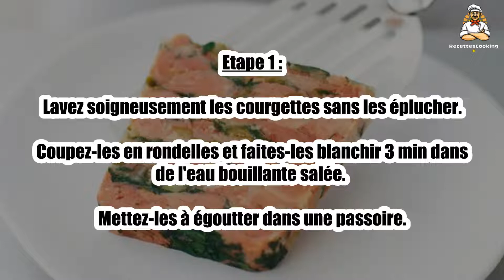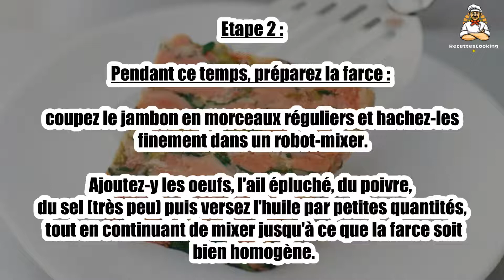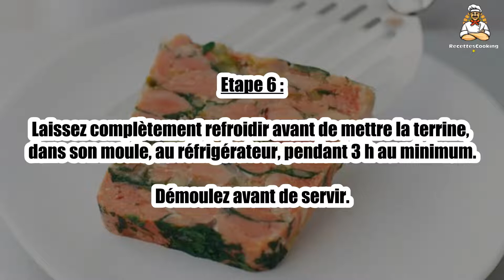Recette : Terrine de jambon aux courgettes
Bonjour à tous, aujourd’hui recettescooking.com vous présente la recette suivante : Terrine de jambon aux courgettes

TEMPS TOTAL : 80 min
Préparation : 30 min
Cuisson : 50 min

Ingrédients :

300 g Jambon cuit (dans le talon)
2 Courgettes
2 Oeufs
200 g Gouda
10 cl Huile d'olive
1 gousse Ail
20 g Beurre
Sel
Poivre

Etape 1 : Lavez soigneusement les courgettes sans les éplucher. Coupez-les en rondelles et faites-les blanchir 3 min dans de l'eau bouillante salée.

Mettez-les à égoutter dans une passoire.

Etape 2 : Pendant ce temps, préparez la farce : coupez le jambon en morceaux réguliers et hachez-les finement dans un robot-mixer.

Ajoutez-y les oeufs, l'ail épluché, du poivre, du sel (très peu) puis versez l'huile par petites quantités, tout en continuant de mixer jusqu'à ce que la farce soit bien homogène.

Etape 3 : Tranchez le gouda en fines lamelles.

Préchauffez le four sur th. 6 (180 °C).

Etape 4 : Beurrez un moule à cake et tapissez le fond et les bords de rondelles de courgettes.

Disposez une couche de farce, une couche de lamelles de gouda, quelques rondelles de courgettes et ainsi de suite en alternant. Terminez par une couche de farce.

Etape 5 : Tassez bien la préparation dans le moule, avant de le recouvrir d'une double feuille d'aluminium.

Déposez le moule dans un bain-marie et faites cuire au milieu du four pendant 45 min.

Etape 6 : Laissez complètement refroidir avant de mettre la terrine, dans son moule, au réfrigérateur, pendant 3 h au minimum.

Démoulez avant de servir.

00:00 Recette : Terrine de jambon aux courgettes
00:20 Informations sur le temps de cuisson
00:32 Ingrédients
00:46 Etape 1 : Terrine de jambon aux courgettes
01:00 Etape 2 : Terrine de jambon aux courgettes
01:16 Etape 3 : Terrine de jambon aux courgettes
01:29 Etape 4 : Terrine de jambon aux courgettes
01:43 Etape 5 : Terrine de jambon aux courgettes
01:58 Etape 6 : Terrine de jambon aux courgettes